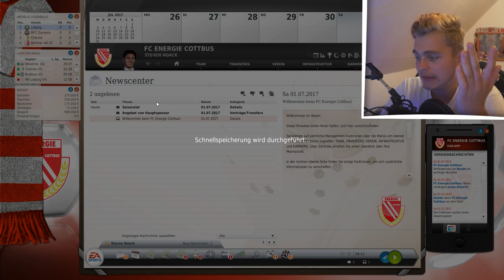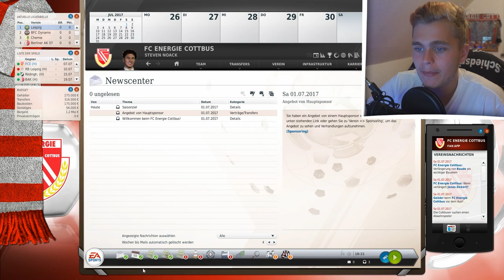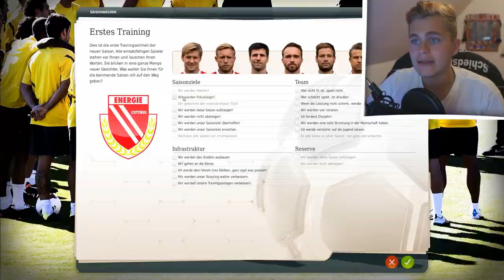VON GANZ UNTEN NACH GANZ OBEN | Fußball Manager 18 | Energie Cottbus #1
Viel Spaß mit der ersten Folge vom Fußballmanager 2018!
Mir macht dieses Game übelst Bock, es kommt als zweit Video jede Woche Samstag!💥

►Mein Gaming-Equip
✘Maus:Logitech G402 Hyperion Fury
✘Tastatur:Razer Blackwidow Chroma
✘Mikrofon:Fame CU-2 Studio Mikrofon
✘Pc Monitor:Phillips 27 Zoll//ca.200 Euro
✘Aufnahme-Programm:Action
✘Schnittprogramm:Sony Movie Studio Platinum 12.0

►Spiele
✘Minecraft

Euer StevenSide